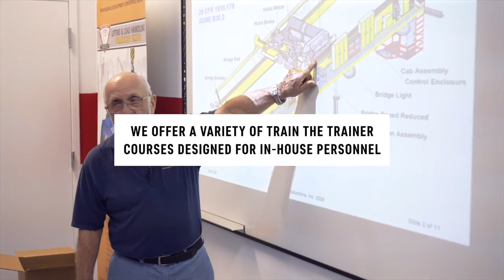Train the Trainer Courses at NACB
Train the Trainer Courses are programs designed to teach in-house trainers  on how to properly perform classroom-based instruction for groups of personnel. Get certified as an NACB Trainer today to start your career as an in-house trainer. Classes available on a regularly scheduled basis and on-demand at your site.

NACB Celebrates 35 years of leading the industry in safety training programs! Our commitment is to provide the most comprehensive safety training courses, materials, and certifications for operators, inspectors, and trainers within the crane and lifting industries both here in the United States and around the world.

We are committed to providing the industry with a standard of excellence unparalleled in the field of safety. NACB, Inc.’s office staff, field technicians, safety programs, and material reflect our ongoing commitment.